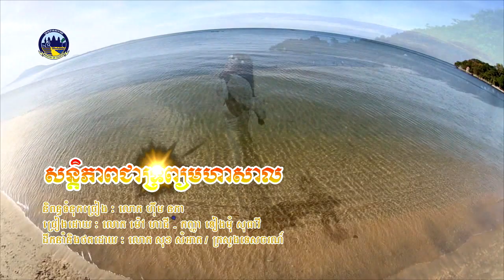សន្តិភាពជាទ្រព្យមហាសាល - Peace – an Invaluable Asset (English Subtitle)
ពិធីបុណ្យទន្លេឆ្នាំ ២០១៨
ច្រៀងដោយ កញ្ញា ទៀងមុំ សុធាវី និងលោក ម៉ៅ ហាជី
និពន្ធទំនុកច្រៀងដោយ លោក ហ៊ឹម នភា
River Festival 2018
Sung By Ms.TIENGMOM Sotheavy & Mr. MAO Hachi
Composed by Mr. HIM Nophea